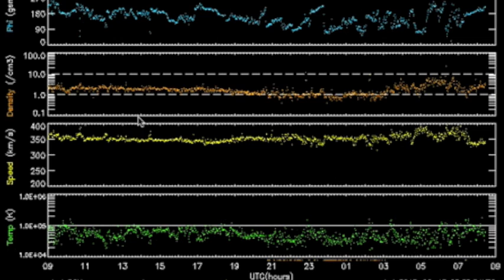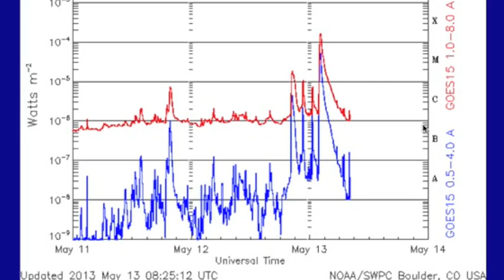4MIN News May 13, 2013: X Class Solar Flare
OFFICIAL TRAILER - How to Watch the Sun
Coming Soon - MAY 18, 2013